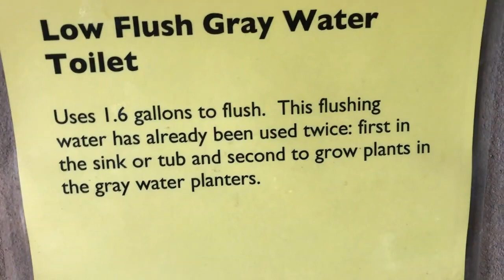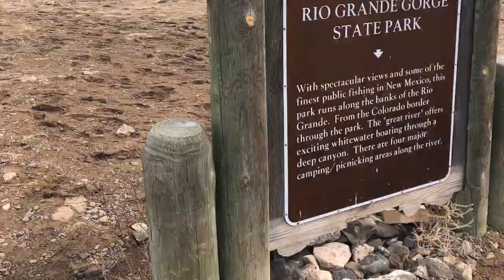Earthship Winter Tour in Taos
What is an Earthship?
An Earthship home is a type of passive solar house that is made of both natural and upcycled materials (such as earth-packed tires). Earthships can be completely off-grid or partially off-grid.

We went to stay in one of the earthships at Earthship Biotecture in Taos, NM with our friends Craig & Nicki.  They want to build one of these outside of Bisbee, and we can apply some of the same principles to our straw bale build.

An Earthship is a type of house that is built with natural and recycled materials with energy conservation in mind. It is built to produce water and electricity for its own use. Mainly made of earth-filled tires it takes advantage of thermal mass, natural heat insulation and ventilation to maintain its temperature.

We really wanted to test out the thermal mass performance by visiting in the winter, and it was fantastic!  There was snow on the ground outside, and we were walking around inside in shorts.  It really is an impressive design.  Check it out!

Pangea Builders is an educational and research organization providing sustainable buildings for residential, commercial and government use.